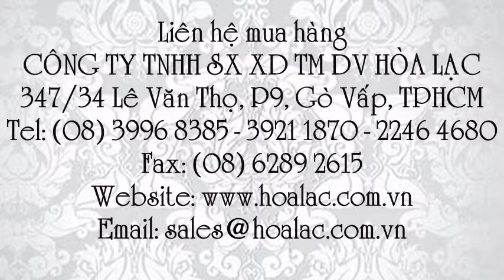Đèn Exit A